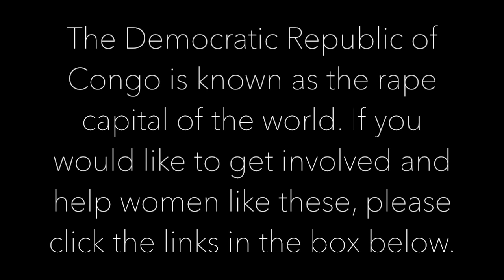CONGO: WOMEN'S SELF DEFENSE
OPEN ME!!!

**And a special thanks to all of my training partners and coaches!!
Brady Fink @ Misfits MMA in Westminster, Ca.
Ronald Turner @ 10th planet in Costa Mesa, Ca.
John Mendoza @ Rev Combat in Costa Mesa, Ca.